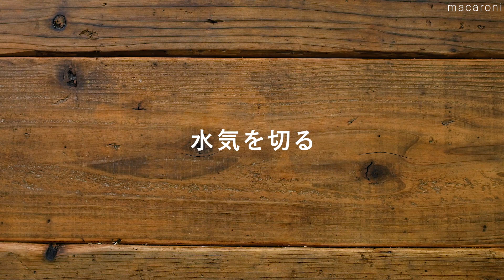【揚げないさつまいもチップス】少量の油でヘルシー！小腹が空いたときやおやつに♪｜macaroni（マカロニ）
「揚げないさつまいもチップス」のレシピと作り方を動画でご紹介します。薄くスライスしたさつまいもに油をまぶし、オーブンでカリッと焼き上げました。揚げずに少量の油で焼くので、通常のチップスよりもヘルシーに仕上がります♪小腹が空いたときやおやつにおすすめですよ。

・米油：大さじ1杯

■下ごしらえ
・オーブンは170℃に予熱します。

■作り方
1. さつまいもはスライサーで薄くスライスします。
2. ボウルに1、水を入れ、10分ほど水にさらします。
3. ザルにあげたらキッチンペーパーで水気をしっかり拭き取ります。
4. ボウルに入れ、米油を全体に馴染ませます。
5. クッキングシートを敷いた天板に並べ、170℃に予熱したオーブンで20〜25分加熱します。
6. 取り出したら熱いうちに塩をまぶして完成です。

↓詳しいレシピはこちら↓
🌟3位【さつまいもジャム】レンジで作る！パンやクラッカーにもおすすめ♪｜macaroni（マカロニ）

🌟2位【さつまいもクリーム】使い方いろいろ！トーストやビスケットにつけてもおいしい♪｜macaroni（マカロニ）

🌟1位【さつまいも炊き込みごはん】秋の味覚！シンプルなおいしさ♪｜macaroni（マカロニ）